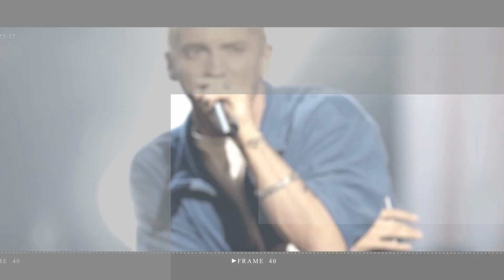Oppenheimer' Release Status in Japan Remains Uncertain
Christopher Nolan's latest offering Oppenheimer has a direct but painful connection with Japan.